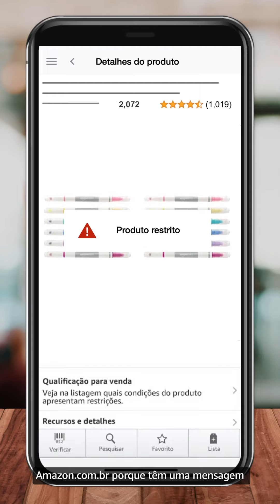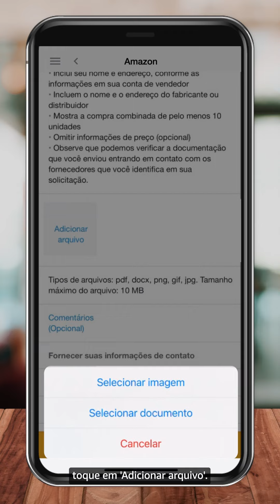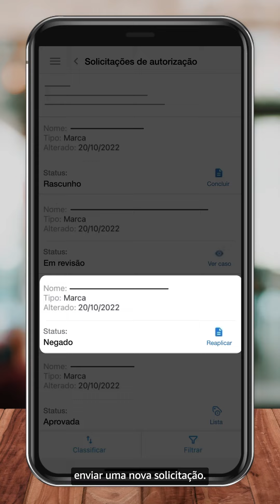Aplicativo Amazon Seller: Solicitação de autorização de venda | Amazon Seller University Brasil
Este vídeo é voltado a usuários do aplicativo para vendedoras e vendedores parceiros da Amazon. O aplicativo Amazon Seller está repleto de recursos para ajudar você a gerenciar e expandir seus negócios on-line onde quer que esteja.

Saiba como preencher uma solicitação de venda de produtos que exigem aprovação antes da listagem.

Sobre o app